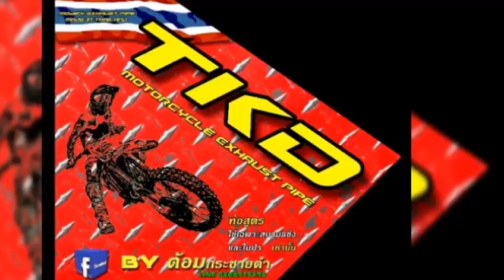KLX.​ By TKD ENDURO Thailand